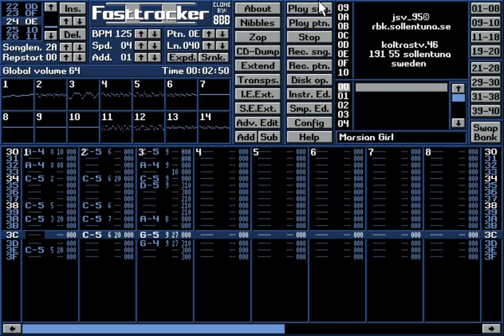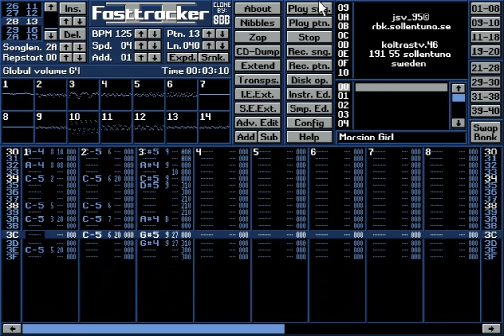Marsian girl by Radix (XM)